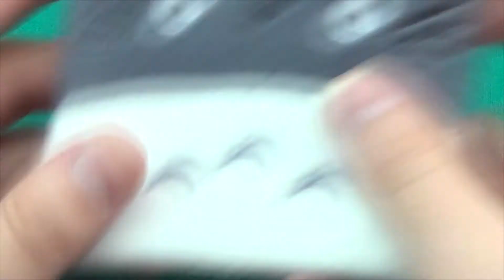Totoro Coin Bag Review 5pcs